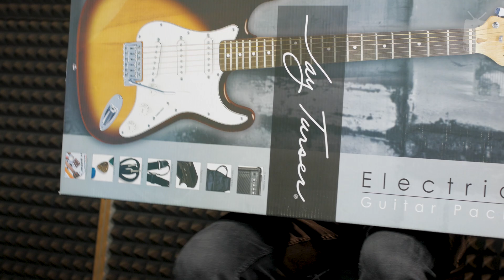HRR: Jay Turser JT-300TSBPAK-E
Znáte to. Pětiminutová pauza. Rozečítat dlouhý článek nemá smysl, rozkoukávat dlouhé video taky ne. Zkuste HRR, Hodně Rychlou Recenzi. Než se vyčůráte, už bude za váma!

Kytarový komplet značky Jay Turser obsahuje vše, co potřebuje mladý ambiciózní kytarista do svých začátků. A to navíc za velmi rozumnou cenu. Jak můžete vidět ve videu, součástí kompletu je kromě samotné kytary také kytarové kombo JA15G, kytarový popruh, trsátka, ladička a obal.

HRRajem!!!